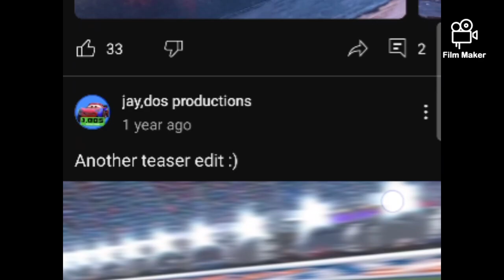look out fan boy / cars fan base Parody